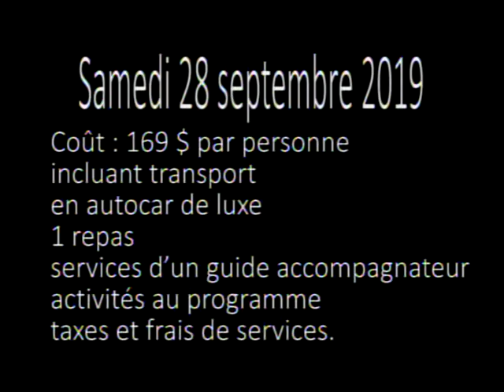Le Journal télévisé (31 Juillet 2019)